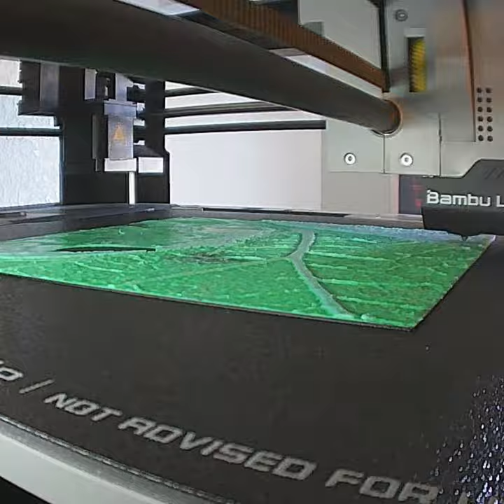LadyBug Filament Painting an Original Photo. 3D print, timelapse.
Ladybug Filament Painting. I took this photo in my garden this summer. To get the ladybug to stand out I tried a new technique shown by @hueforging on their YouTube channel.

I cut the Ladybug out of the image using Paint.NET and filled in the space with Black. I processed the parts separately in HueForge so I would have two separate STL files and could assign colors differently than if it was a single image. Once both parts finished printing, I glued the lady bug into place.

I hope this helps and inspires.